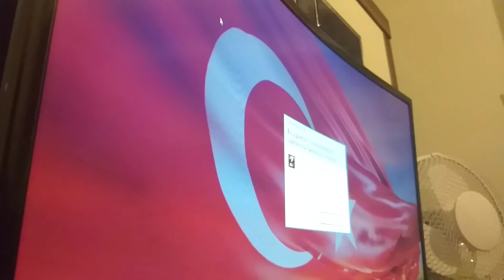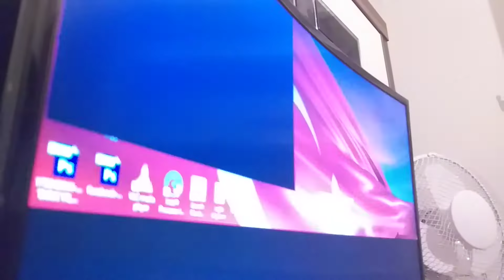28.09.2020 ZULA YENİBÖLÜM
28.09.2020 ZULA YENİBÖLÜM